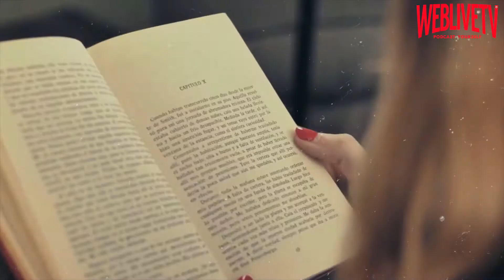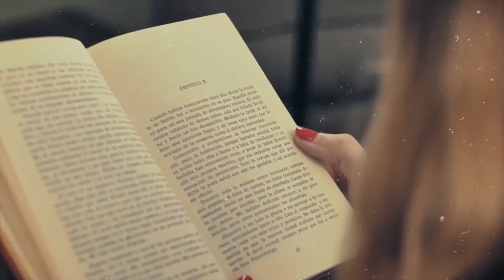Penna e Calamaio, Lisa Paternoste 29 marzo 2022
Nuova puntata di Penna e Calamaio il programma dove a parlare sono i protagonisti dell'editoria italiana in onda sulla web radio del litorale romano tra Ostia e Fiumicino, Web Live TV.

In questa puntata di Penna e Calamaio...

Nella puntata di oggi abbiamo incontrato una scrittrice molto interessante che ci ha parlato del suo libro Acquamarina, lei è Lisa Paternoste e ci ha raccontato di questa avventura, di come nasce, da dove arriva la sua ispirazione e molto molto altro.
Se non avete ascoltato la diretta potete recuperare il podcast audio e il video dell'intervista sul sito della web radio di Fiumicino e Ostia e di tutto il litorale romano.

Amazon Music: